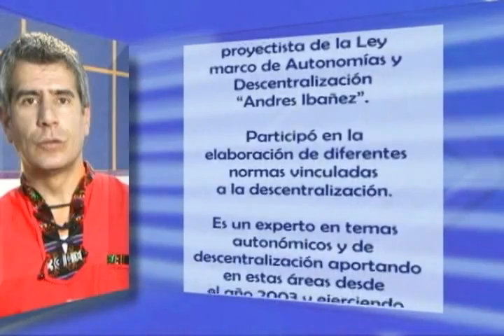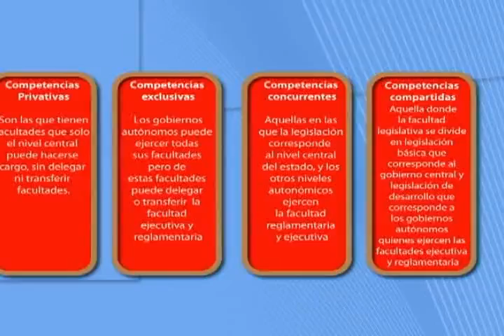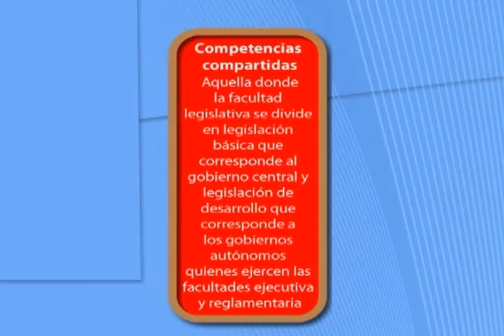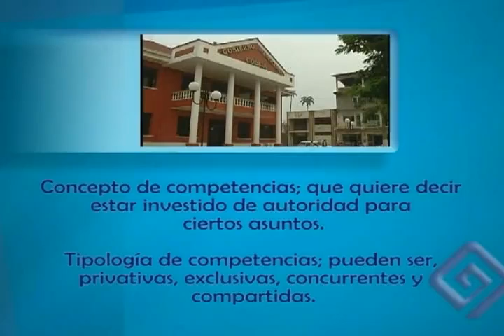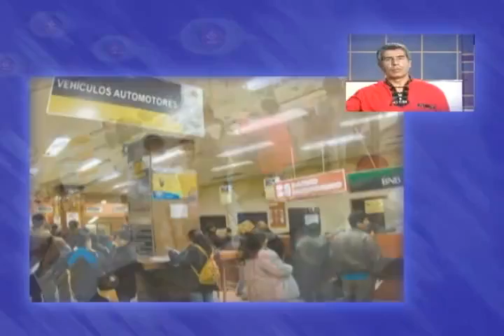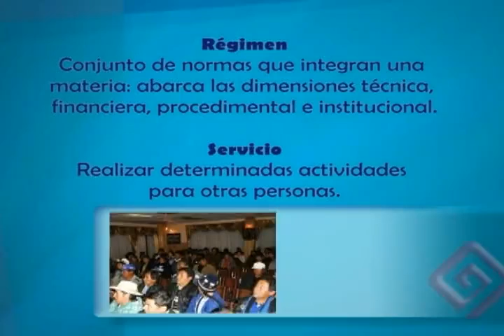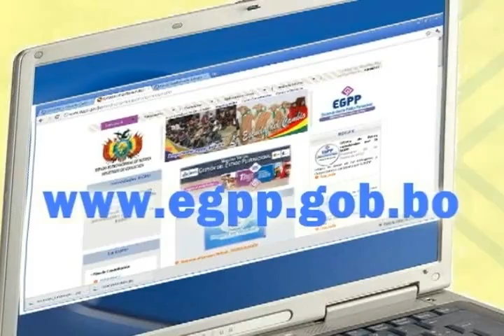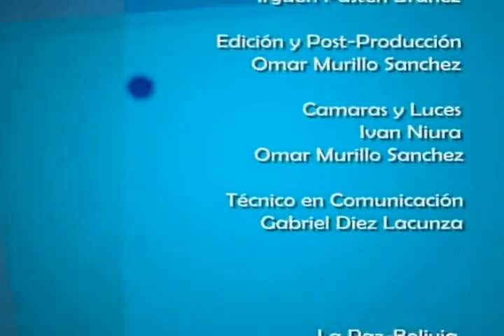Modulo 11 Parte 3 (Régimen Competencial)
Alejandro Vargas Rico Toro

Profesional en Derecho y Comunicación. Actualmente es asesor General del Ministerio de Autonomías. Fue Miembro del equipo proyectista de la Ley Marco de Autonomías y Descentralización. Participó en la elaboración de diferentes normas vinculadas a la descentralización. Experto en temas autonómicos y de descentralización, ejerció diversas funciones en el Ex Viceministerio de Descentralización. Publicó varios artículos en torno a temas autonómicos y participó activamente en la elaboración de las cartillas sobre autonomías.